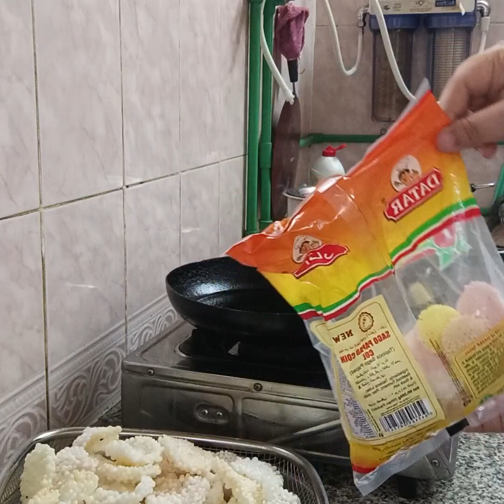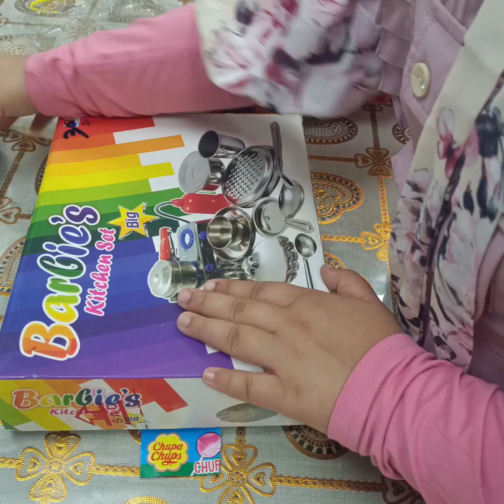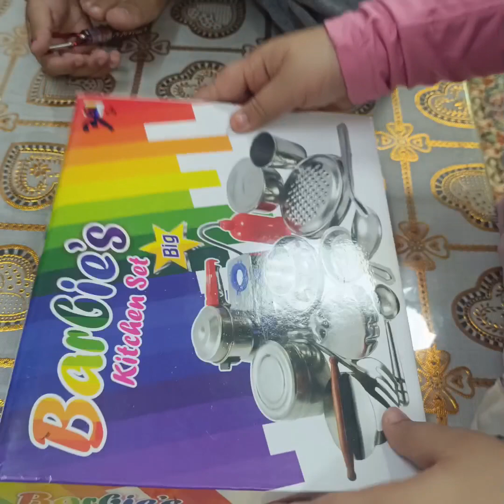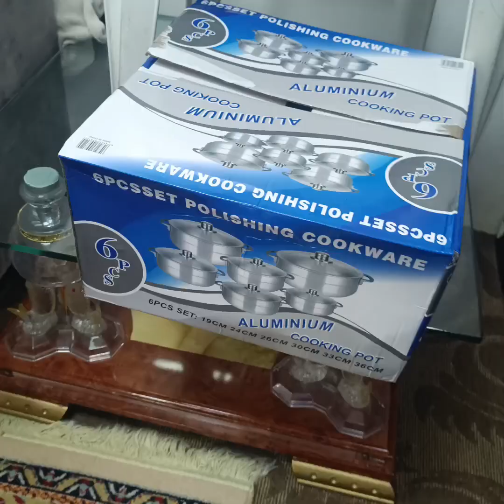today my mum make 🥪 add she cook the food outside 🤩 I show the mini kitchen set toy👩‍🍳🧸